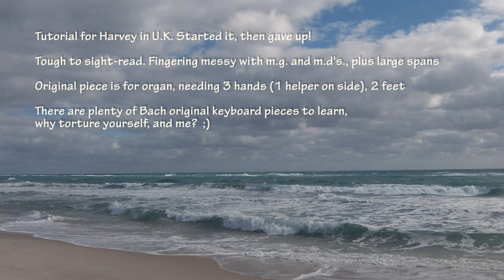Bach/Catoire Passacaglia BWV 582 Piano Tutorial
Request from the U.K. Level 10+. This is the beginning part.